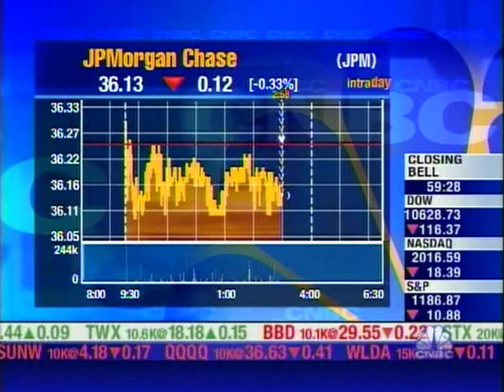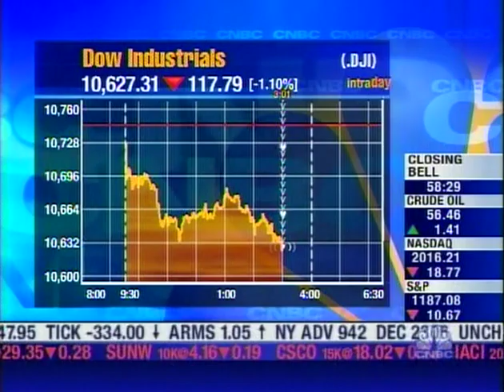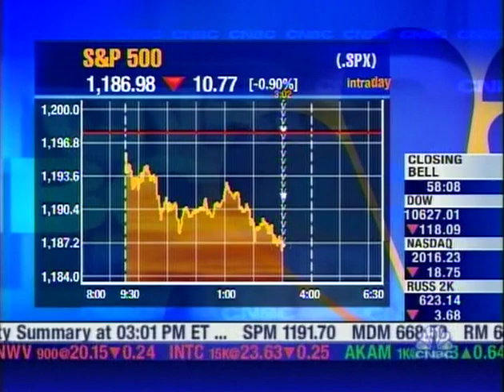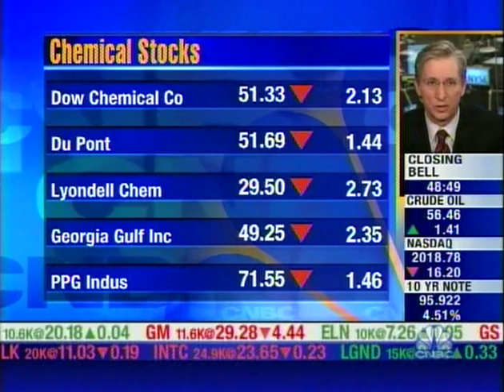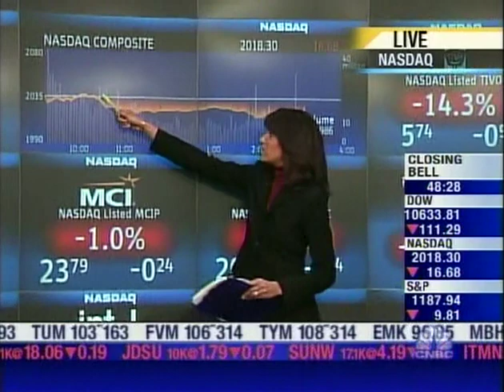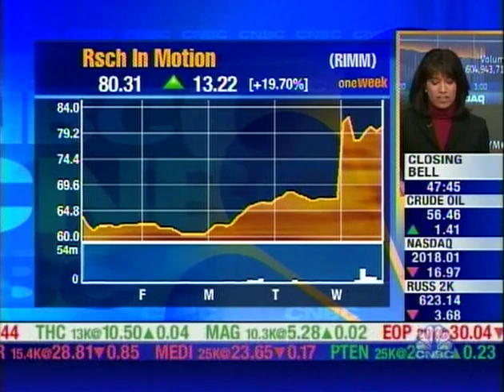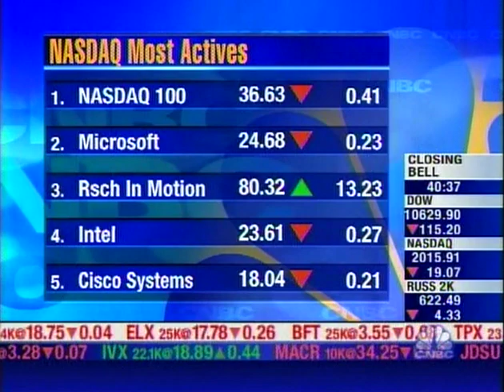CNBC 2 5